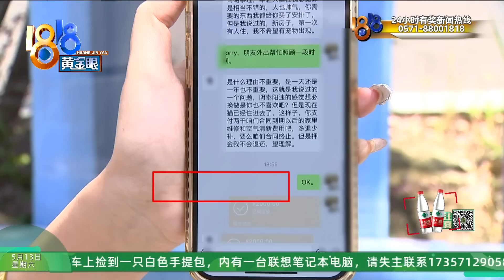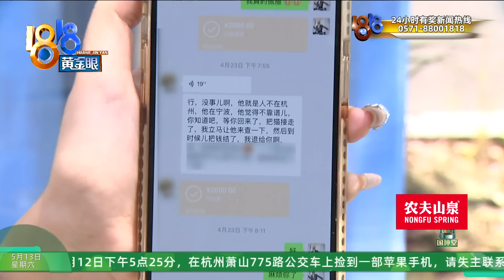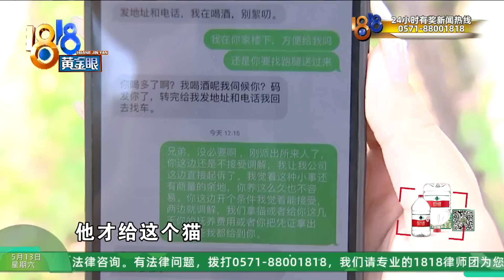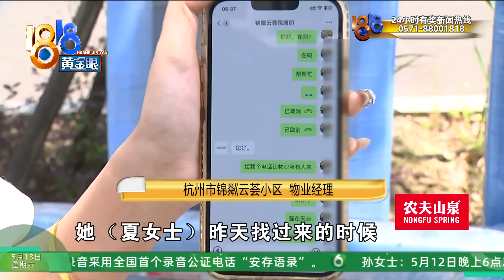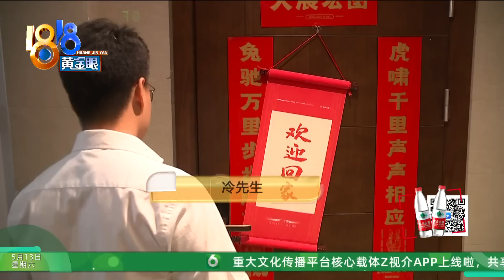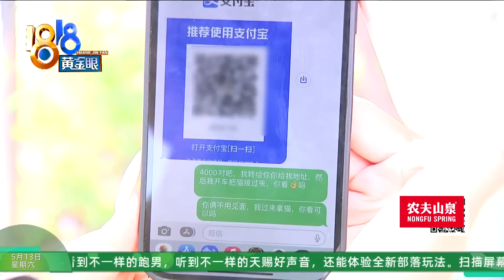【1818黄金眼】帮忙照顾猫却伪造聊天记录收钱？采访时拿起酒瓶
夏女士养了三只猫，前段时间要回趟老家，托朋友冷先生帮忙照顾猫。对方几天后告诉夏女士，房东发现他养猫，要支付2000块钱，还有聊天截图。记者联系了房东，对方却说，是不让养猫，但也没说要收钱啊...类似的“剧情”，还发生在小区物业身上...

新闻标签：